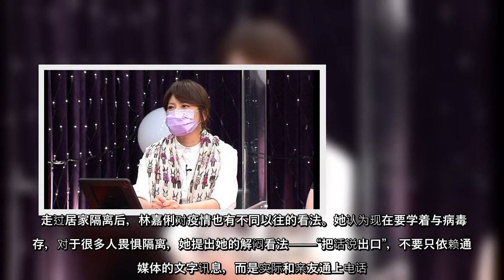林嘉俐出门必记录接触史 分享落实防疫几招